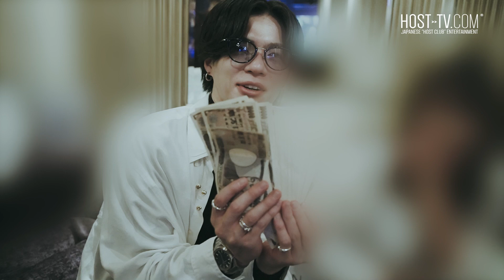天才ホストが接客すれば、通常日でも次々と超高額オーダー連発！【group BJ ワンクリTV】天音シンに密着vol.3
◆group BJ店舗情報◆